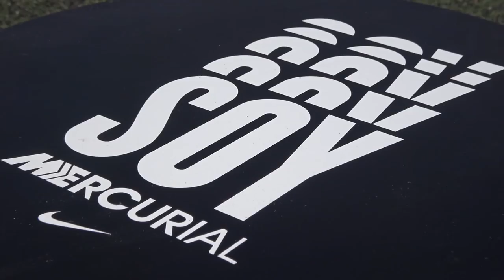APRENDE los MEJORES REGATES para los MERCURIAL SUPERFLY 360